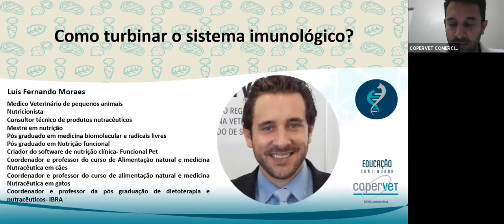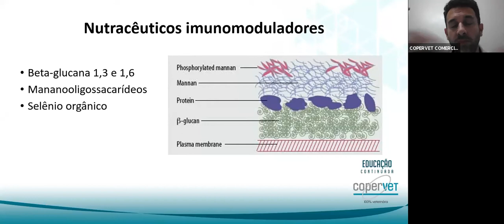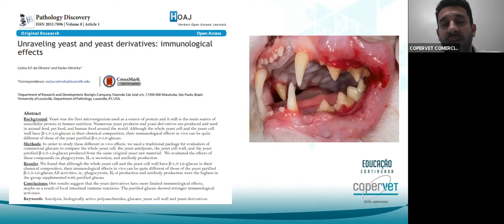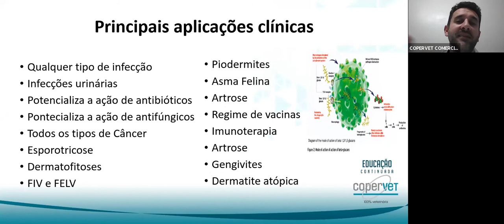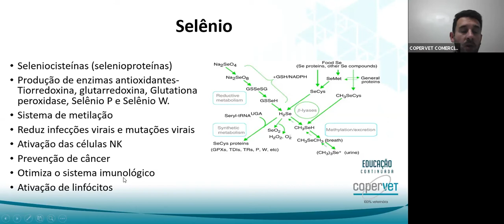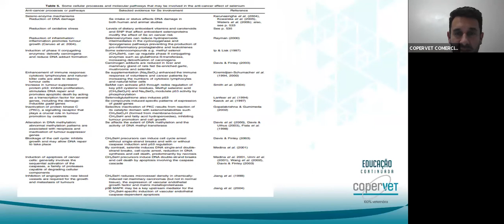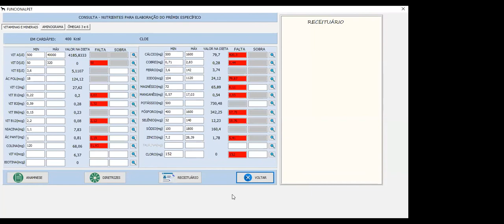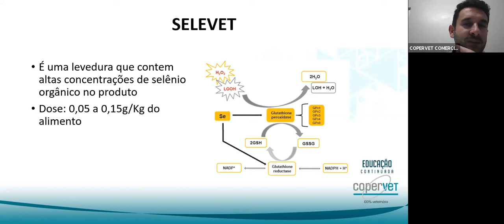Como turbinar a imunidade dos pets CURCUVET | Drº Luiz Fernando Moraes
CURSO ONLINE GRATUITO : Como turbinar a imunidade dos pets CURCUVET  - Drº Luiz Fernando Moraes

Disponibilizado para clientes e parceiros da Copervet .

A Copervet é uma empresa do grupo Copermed, conhecido por sua vasta experiência na importação e distribuição de insumos farmacêuticos para grandes fabricantes de medicamentos. ⠀

Em 2014, movido por sua paixão pelos animais e percebendo a expansão do mercado pet, o grupo decidiu dedicar parte de seus investimentos ao mercado magistral veterinário. ⠀

E após 4 anos de muitos desafios e aprendizado, a Copervet se lança no mercado como a primeira 100% veterinária, mantendo o elevado padrão de qualidade que caracteriza o grupo Copermed desde a sua fundação. ⠀ Agora, as farmácias magistrais veterinárias já podem contar com o apoio de um fornecedor exclusivo, dedicado ao atendimento de suas necessidades e com o DNA que o mercado já conhece: Qualidade em primeiro lugar!